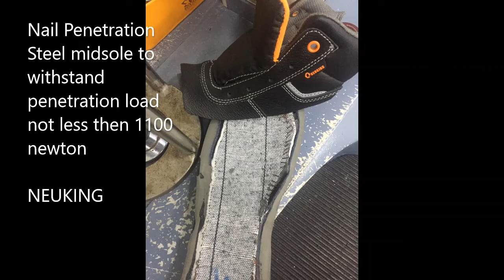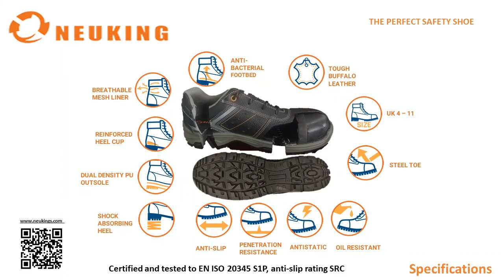NEUKING SAFETY SHOES TESTER.